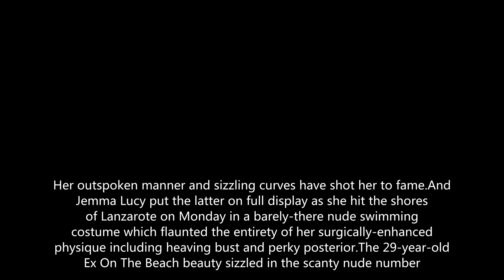Jemma Lucy displays her enhanced assets on Lanzarote break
Jemma Lucy leaves NOTHING to the imagination as she displays her surgically-enhanced assets in a slinky nude one-piece on Lanzarote breakÂ
The 29-year-old Ex On The Beach beauty sizzled in the scanty nude number, which boasted a Â deeply plunging halter neckline with a waist-accentuating tie